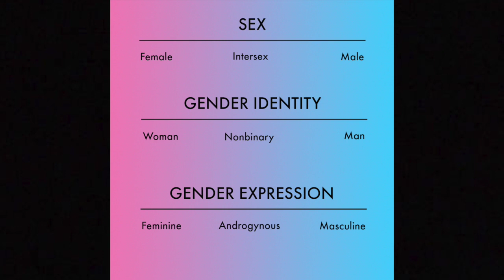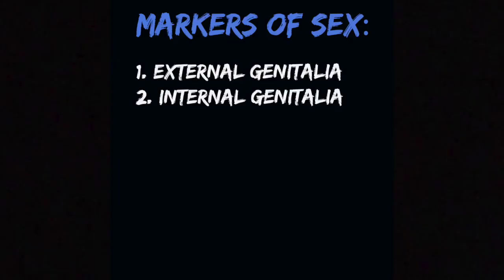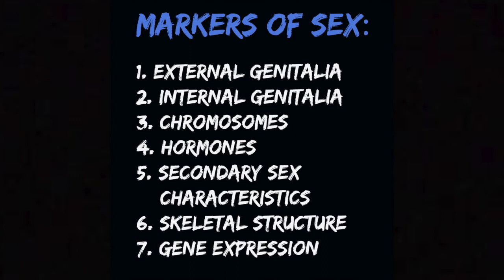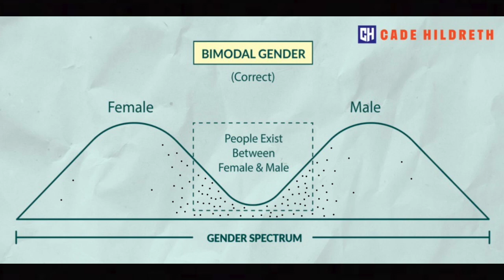Yes, according to science, non-binary people exist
I hope this video can clear a few things up for those of you who think science doesn't support trans/non-binary people.

Personal Instagram: @kashme.outside
Sneaker Customs Instagram: @customsbykash